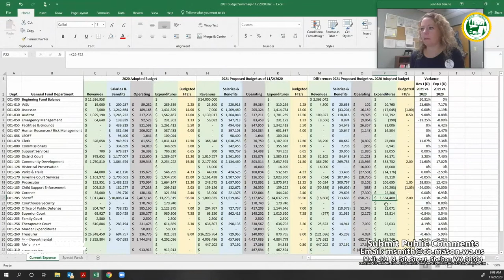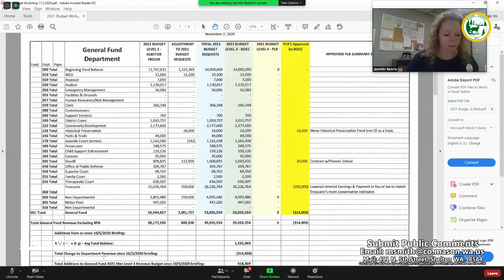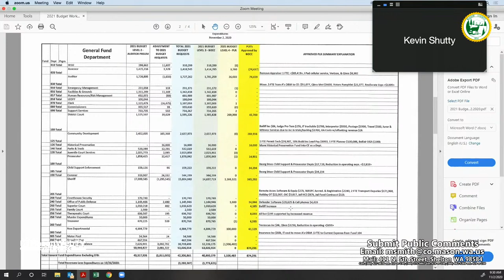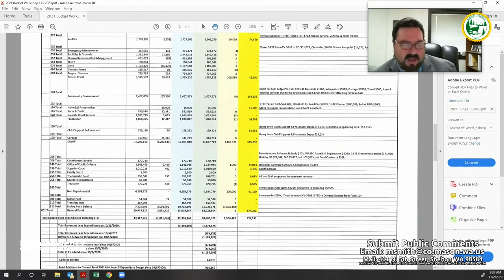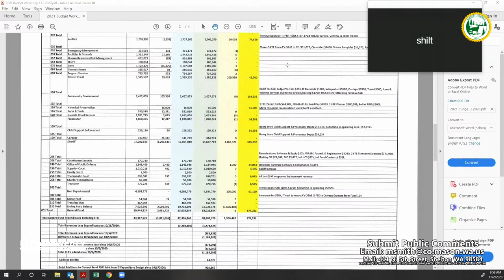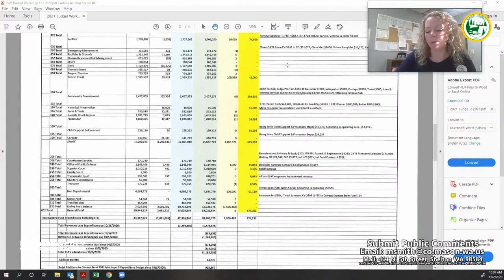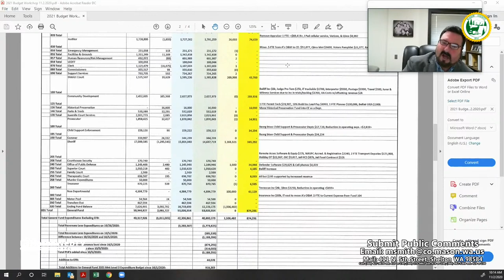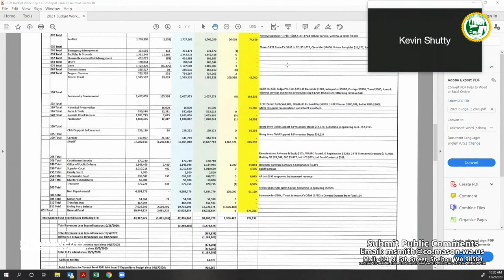Mason County Commission Budget Workshops Nov. 2, 2020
Mason County Commission 2021 Budget Workshops November 2, 2020